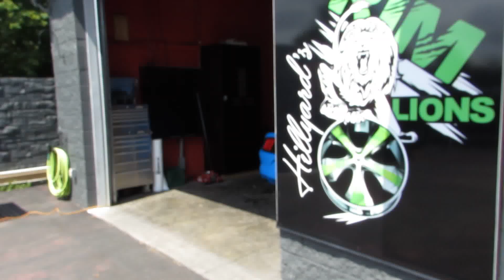2017 FORD MUSTANG WITH 17 INCH CUSTOM BLACK RIMS & TIRES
WELCOMBE BACK RIM LIONS! SO TODAY WE GOT THIS MINT GRABBER BLUE MUSTANG V6 ECO BOOST RIDING CLEAN ON 17 INCH FAST HAYAKU WHEELS! THIS WAS HARD TO SETUP SINCE IT HAS VERY BIG CALIPERS! BUT THE RIM LIONS TUCKED IT CLEAN!!